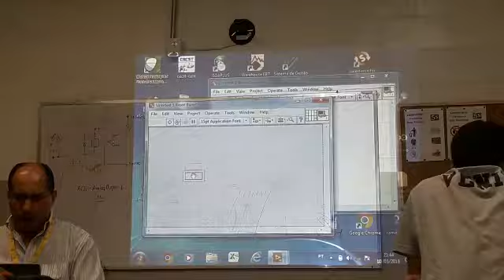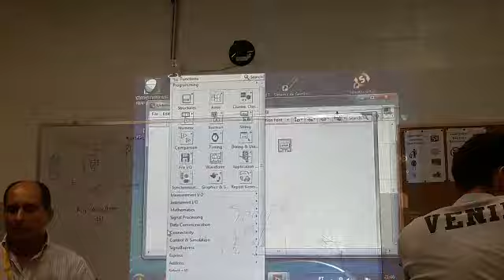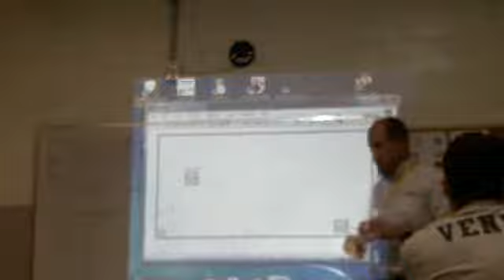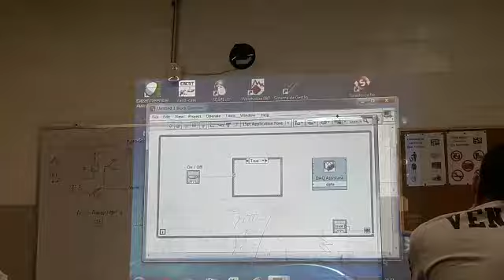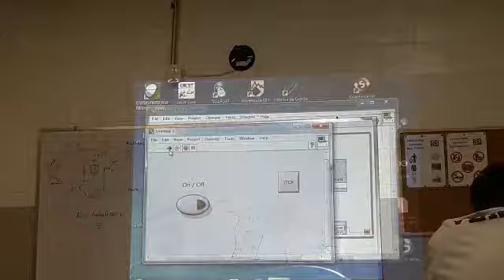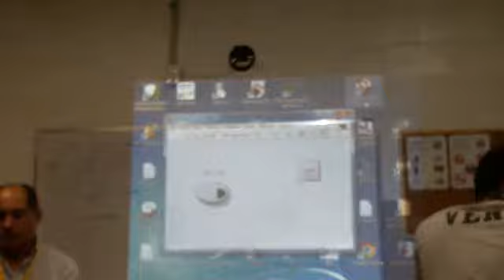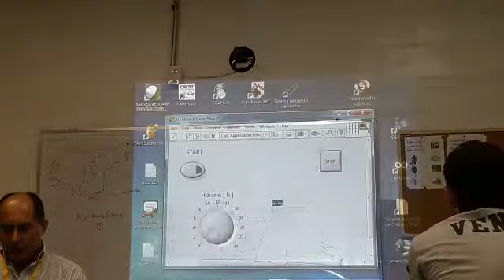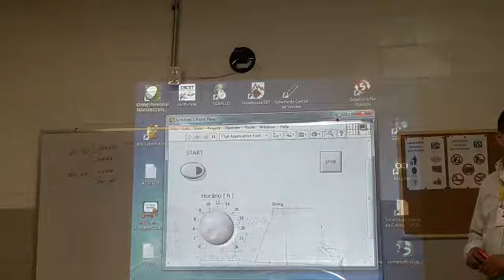Sistemas de Automação II - Prof. Ulisses - Interface de Potência Com Régua de Reles e DAQ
Vídeo de Cida